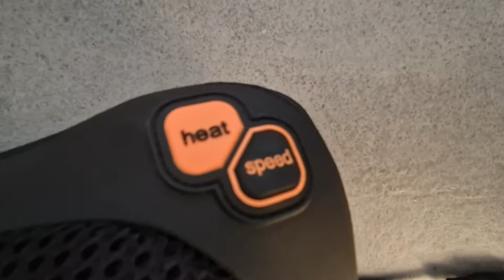Coussin de massage Shiatsu 8 Nœuds de Massage 3 Vitesses Réglable, Complet mais non rechargeable